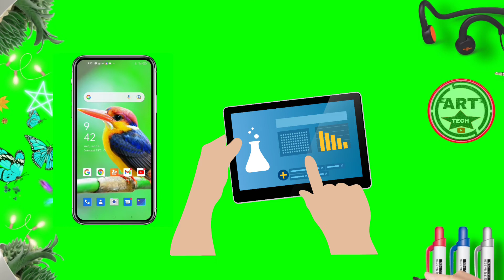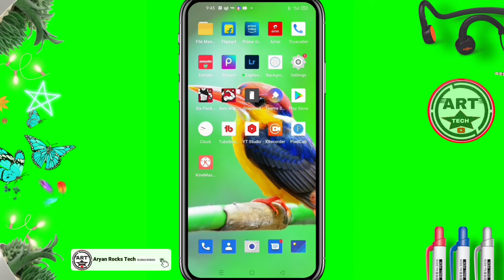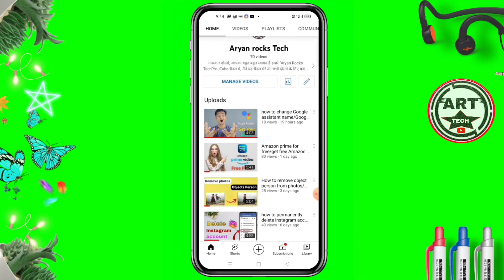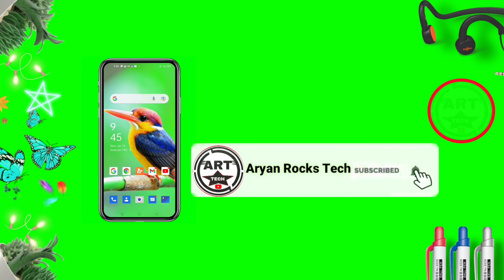how to watch Pushpa movie in Hindi dubbed/how to watch Pushpa movie online/pushpa movie download/How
nohow to watch Pushpa movie in Hindi dubbed/how to watch Pushpa movie online/pushpa movie download/How

(_🙏Hey guys I'm

Aryan Rocks Her

Amazon Prime free subscription cancel

( This__Video___About )

doston aap logon Ko Aaj mey batane wala hun ki aap log kiss Tara our kahase letest
movie pushpa dekha sakte ho doston yah
100% percent working trick hey please is
video ko and taka jarur dekhana our is video ko ek like jarur kar Dena .

you are keyboards. 👇👇👇👇

how to watch Pushpa movie Amazon Prime for free

disclaimer____________👇👇👇

this video education professor only.

(__________ DON'T FORGET_____________)

watching this video 🙏❤️